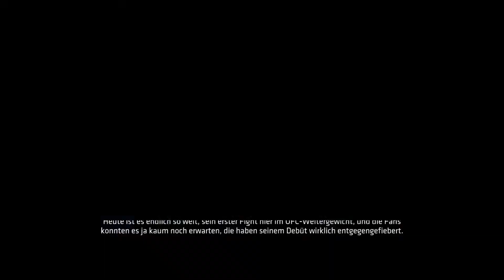SCHMITZ VS LEE